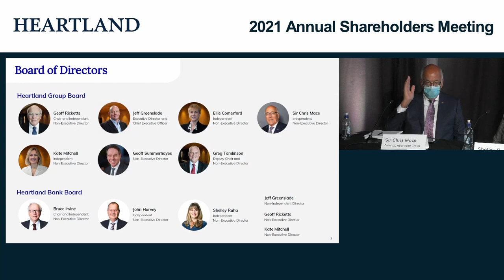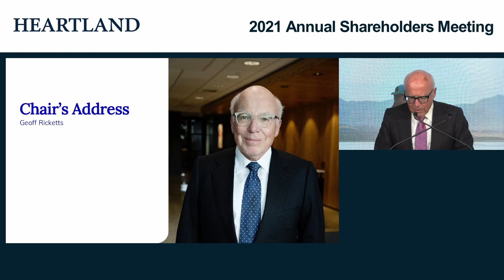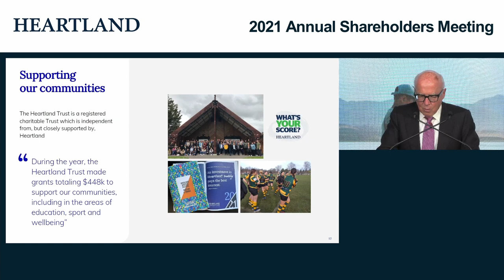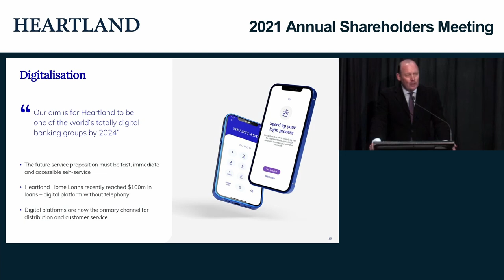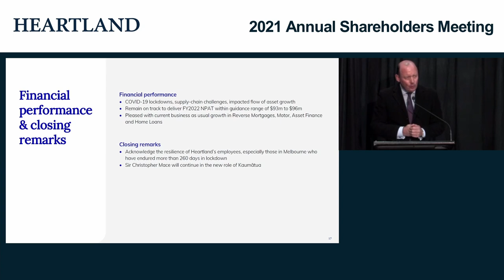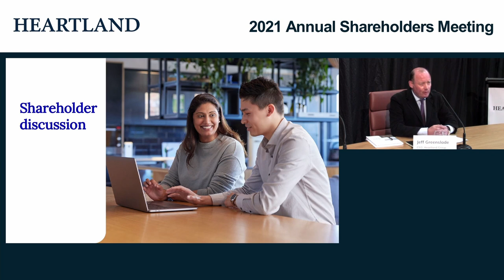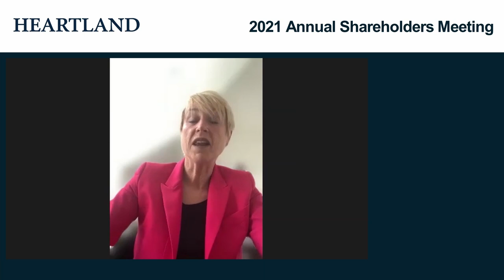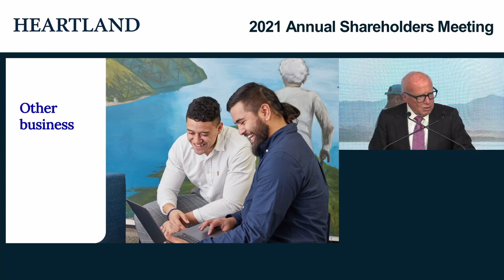Heartland Annual Shareholder Meeting 2021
Recording of the 2021 Heartland Group Holdings Limited Annual Shareholder Meeting, which took place online at 2pm on 28 October 2021.